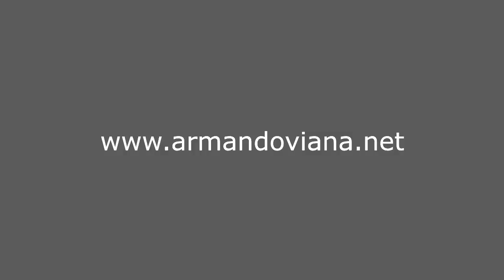RITMO JAZZ PARTE #2 - Aula de Bateria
NESSE VÍDEO EU DEMOSTRO 4 LEVADAS BÁSICAS DE JAZZ.FOCADO NOS ATAQUES DE CAIXA E TOM.ESTUDE DEVAGAR SEMPRE COM O METRONOMO